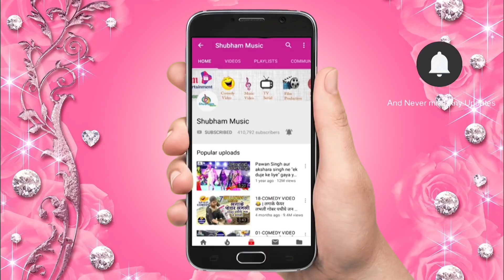Superhit Latest Chhath Geet 2018 _ आदित्य उगी पटना के घाट !! Moni Anand & Dablu Singh Dipak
Music On : Shubham Music

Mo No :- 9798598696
Copyright :- Shubham Media Entertainment

This is very popular song in Bihar Listening in all over the world.